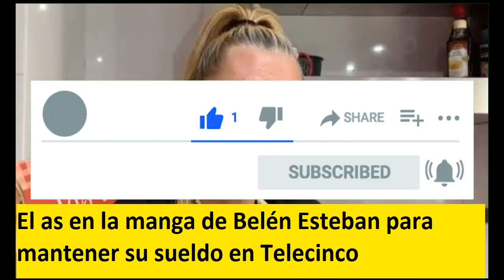El as en la manga de Belén Esteban para mantener su sueldo en Telecinco